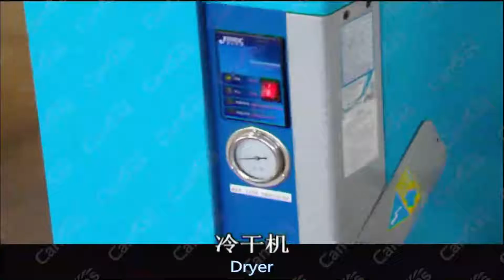CFS PSA OXYGEN GENERATION & CYLINDER REFILLING UNITS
CanGas® CFS is excellent oxygen generation & cylinder refilling solution at spot with high reliability and automation for 7*24 oxygen cylinder filling. Equipped with CanGas® CAPO, CAPO Plus and CAPO HP series PSA oxygen generator, a gas plant with CanGas® CFS can fulfill customers’ business from medical to industrial in many aspects, which do help you succeed in your gas business.

Specification：
Purity of oxygen ： 99.5%
Capacity： 1-200Nm3/h
Filling oxygen pressure： 15Mpa